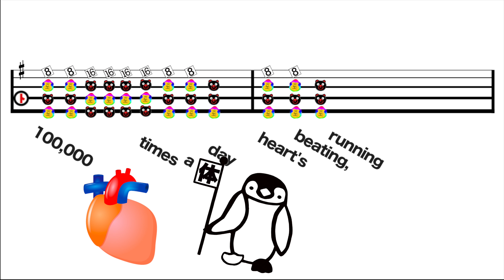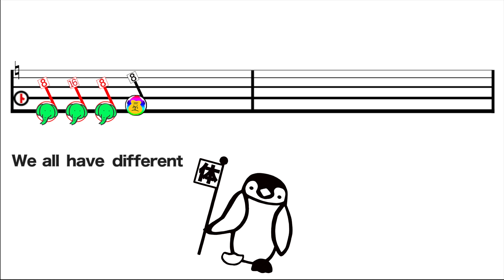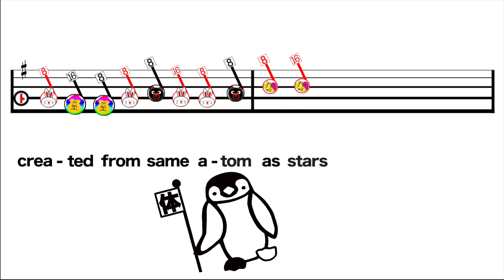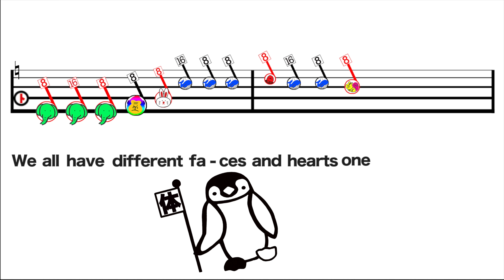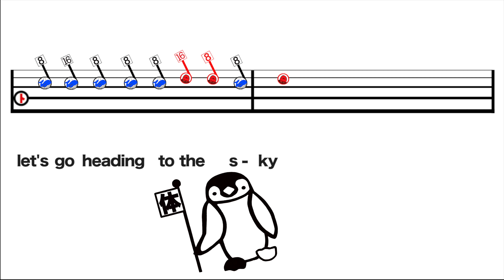BODY TAISO SONG - LU LU CHUI / 「カラダの歌体操」の英語版 | Kids Dance Song / Body Songs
6th song of Japanese, KIDS TAISO-DANCE 15!
Let's sing and dance this body song with world friends!
Do you know about your body structure?? :D
子どもコンテンツ15の第６弾！「カラダの歌体操」の英語版！世界のお友達とカラダの歌を歌って踊ろう♪
みんなは自分のカラダのつくりを知っているかな？

‹Lyrics / 英語歌詞›
(RefA)
Do you know our bodies are lives
that were created from the same atom as stars?
Do you see its mysteries in every life? We are the small universe

(Rap)
100,000 times a day, heart's beating, running blood on the way
Let’s go, arteries! Carry oxygen and nutrition
Go back, veins! Returning roadway

Next cerebrum receives information and then judges
For mental and physical operations,
Right and left, he’s a playmaker in all ages

The spinal cord sends all cerebrum's orders to each part
Returns information from outside, protects whole body
Like a dreamy pipe, it's your role, Spiny

Breaking all the toxins, keeping good nutrition, a hard-worker, liver is a huge moneybox
Let’s have balance between water and salt, pee is made in small kidneys’ box

Still more, still more, body is great!
Eyes, ears, nose, mouth
See, hear, smell, talk
Totally, blood vessel 100,000 (km)
Really!? The number of hair 100, 000

Peristaltic movement in gullet, sends to stomach even lying down
Digestion disinfection, gastric juice secretion, great teamwork with duodenum town
Stomach, stomach is so stoic
Small, large intestines, we trust you
The bone marrow helps to produce growing kids bone, we need you

Skull
Nasal
Ribs
Clavicle
Humerus
Zygomatic
Ulna
Coccyx
Ilium
Sacrum
Pubis
Ischium

The backbone supports the thighbone

Males, testicles, seminal duct, prostate,
scrotum, penis, externals
Females, vulva, ovary, oviduct, the womb,
vagina, internals

Love her, love him, magical sperms
Visit the womb, birth of life
This is a miracle
Body is a miracle
As the universe
We are MIRACLE aliens

(Ref B)
We all have different faces and hearts one by one, the amazing structure of the body
We all live our lives given only for each that is the grateful time of life
Brilliant hopes and dreams that brighten every life, let's go heading to the sky

(Ref A)

(Ref C)
Heart
Liver
Kidneys
Pancreas
Spleen

Cerebrum
Colon
Spinal cord

Thanks for working hard
I'll be nice to you

Gallbladder
Bladder
Gullet
Lungs
Teeth
Muscle

Ref B
Ref C
Ref B

So let’s! Now!

‹Original Japanese Lyrics / 原曲の歌詞›
ボクたちのカラダは
星と同じ原子で　創られた生命(いのち)さ
小さな宇宙

心臓１日１０万回　全身に血液運んで
動脈は　酸素と栄養届けて
静脈　帰り道

大脳は　情報受け取り　判断し　精神肉体活動に
右脳左脳で　命令与える　司令塔

脊髄は　大脳指令を各部に伝え
外界情報　脳に返して　体を守る
全身と脳のパイプ役

毒素を壊して栄養の　貯金箱は肝臓だ！
水分塩分バランス取って　オシッコつくるは腎臓だ！

まだまだまだまだ　カラダは凄い！
目　耳　鼻　口
見る　聞く　嗅ぐ　言う
血管長さ１０万キロ
髪の毛　ナント１０万本

食道の蠕動(ぜんどう)運動　横になっても　胃に送る
消化殺菌　胃液分泌　十二指腸と連係だ
胃だ胃だ　偉大だ　胃は偉大
小腸大腸　頼んだぞ
子供の骨をつくっているのは骨髄だ

頭骨
鼻骨
肋骨
鎖骨
腕骨
頬骨
尺骨
尾骨
腸骨
仙骨
恥骨
坐骨

背骨が支えて
大腿骨

男子は睾丸(こうがん)　精管　前立　陰嚢(いんのう)　陰茎　外性器
女子外陰　卵巣 卵管 子宮と膣の 内性器

恋して愛して　魔法の精子
子宮に宿って　生命(いのち)の誕生！
コレって奇蹟
カラダは奇蹟
宇宙と同(おん)なじ
ＭＩＲＡＣＬＥ　星人

一人一人　みんな違う
顔と心で
与えられた　自分だけの　人生(とき)を生きる
キラキラした　希望と夢　空に向かって

Ｒｅｆ Ａ

心臓
肝臓
腎臓
膵臓
脾臓

大脳
大腸
脊髄
目　耳　鼻　口

ありがトー！
ヨロシクねー！

胆嚢
膀胱
食道
肺
歯
筋肉！

Ｒｅｆ Ｂ

Ｒｅｆ Ｃ

Ｒｅｆ Ｂ

さあー！